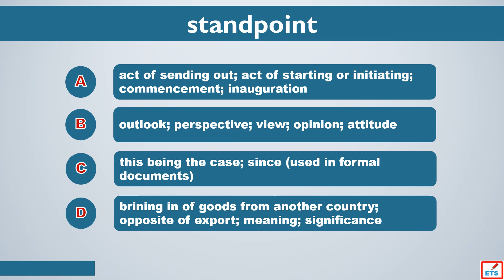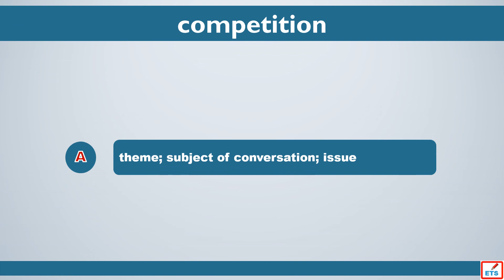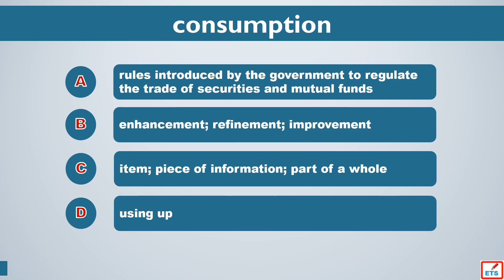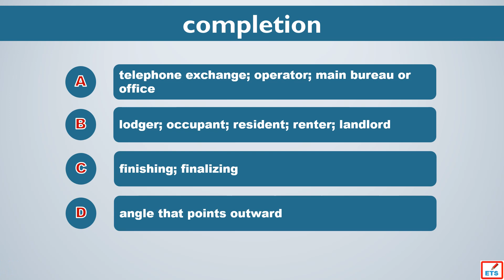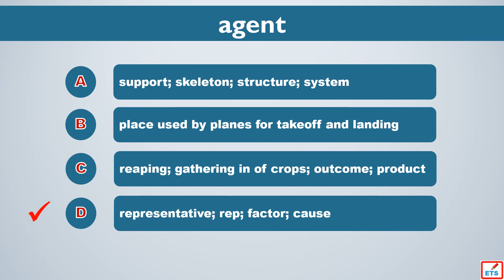TOEIC Vocabulary: Average, Standpoint, Competition, Clerk, Consumption, Danger, Completion, Content